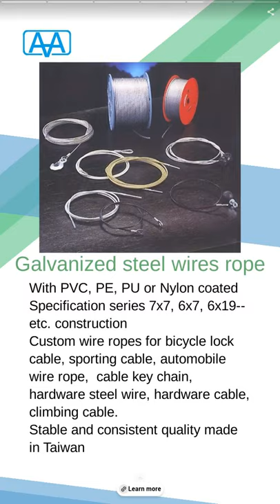Kawasaki ZRX1200 radiator | AUTO ADVANCE CO., LTD. | Taiwantrade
ABOUT US
Auto Advance Co., Ltd is ISO9001:2015 certified specializes in precision parts made by machining, stamping, milling with precise CNC facilities for automobile, electronic, aerospace industries with over 25- year experience.  We are good at complex parts with tolerance within 0.1mm and have grown to provide production quantities of OEM parts with all types of materials including aluminum, steel, titanium alloy, stainless steel and copper using either our CNC lathes or our CNC mills.  Under our expertise, we not only produce precision parts but also supply auto accessories. Main products *Machined parts, stamped parts, milled parts and powder metallurgy parts*Car lights, lamps, DRL*Fasteners: bolt, screws, pin, hex head nuts, clevis, thread*Cigarette lighter plug, socket extension, car charger, USB adapter for car and motorcycle.*Galvanized steel wires: computer lock, bike lock, lanyards*Full aluminum radiators & brazed radiators for any car make, motorcycle, truck, computer and machines.*Trailer adapters & connectors*Coupler fitting for pneumatic tool, air piping, air pressure equipment.*Air blow gun for cleaning machinery and equipment.We provide one-stop services and prompt delivery to meet various demands from worldwide customers.Cost effective products with stable quality is our commitment for customers.  You will be satisfied with our consistent quality, competitive price and best service.

00:00:00 AUTO ADVANCE CO., LTD.
00:00:07 ABOUT US Auto Advance Co., Ltd is ISO9001:2015 certified specializes in precision parts made by machining, stamping, milling with precise CNC facilities for automobile, electronic, aerospace industries with over 25- year experience. We are good at complex parts with tolerance within 0.1mm and have grown to provide production quantities of OEM parts with all types of materials including aluminum, steel, titanium alloy, stainless steel and copper using either our CNC lathes or our CNC mills. Under our expertise, we not only produce precision parts but also supply auto accessories.
00:00:14 Kawasaki ZRX1200 radiator Motorcycle Thickened Radiators for Kawasaki ZRX1200 in full aluminum material with superior cooling and high Performance
00:00:21 RV outdoor light with signal light function Signal Light Function For Outdoor LED with 44 pcs (15 white+14 yellow) in white , clean PC Lens, Black ABS Base, LED SMD2835, DC12-30V 3W
00:00:28 Galvanized steel wires rope With PVC, PE, PU or Nylon coated Specification series 7x7, 6x7, 6x19--etc. construction Custom wire ropes for bicycle lock cable, sporting cable, automobile wire rope, cable key chain, hardware steel wire, hardware cable, climbing cable. Stable and consistent quality made in Taiwan
00:00:35 Get a quote TODAY!